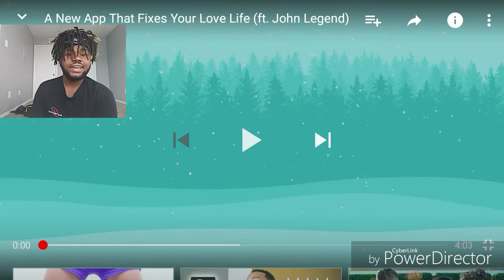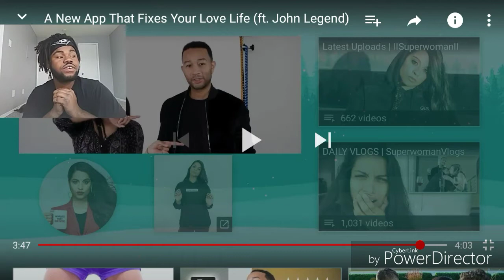A New App That Fixes Your Love Life (ft. John Legend)-REACTION!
🔘live.me:ogocean